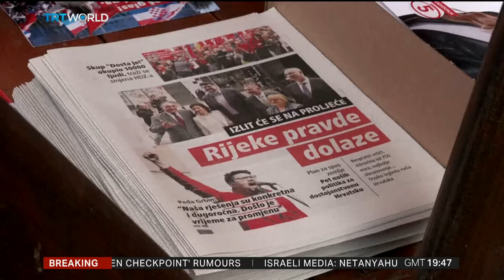Croats prepare to head to the polls in bitterly-fought election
Croatia is about to go to the polls for the first time in what’s being called ‘super election year’. There will be European elections in June, and the presidential vote in December, but first an early parliamentary election. It pitches ruling conservative Prime Minister Andrej Plenkovic, who’s facing corruption allegations, and the populist President Zoran Milanovich who’s pro-Russian. Abdulvehab Ejupi reports.